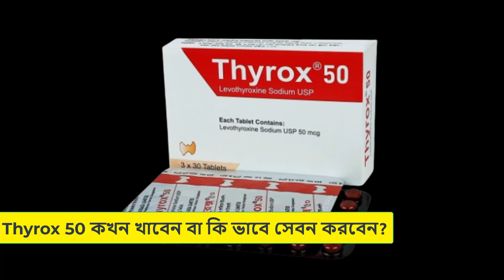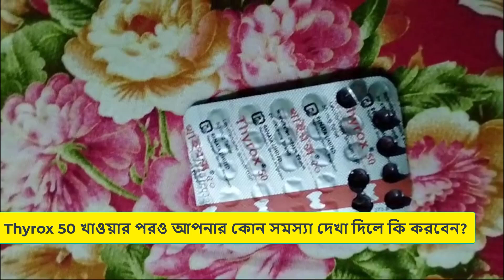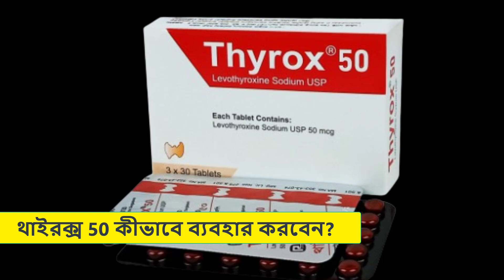Thyrox 50 ট্যাবলেটের ১০টি প্রশ্ন উত্তর বিস্তারিত জেনেনিন | Thyrox 50 কেন খাবেন ১০ উত্তর জানুন